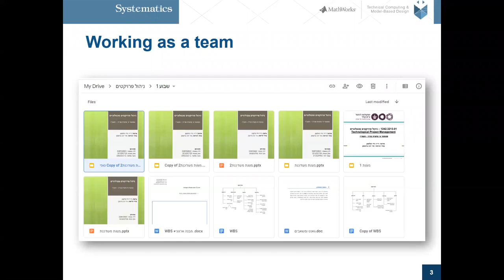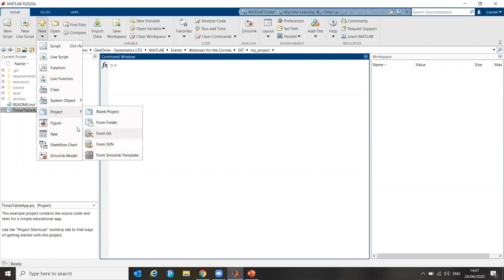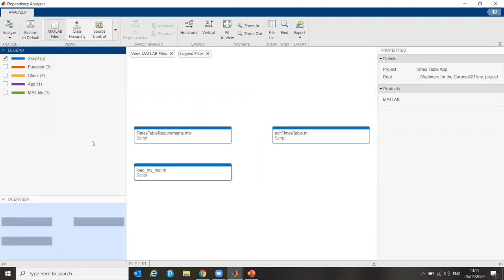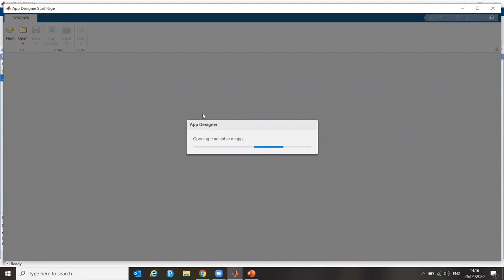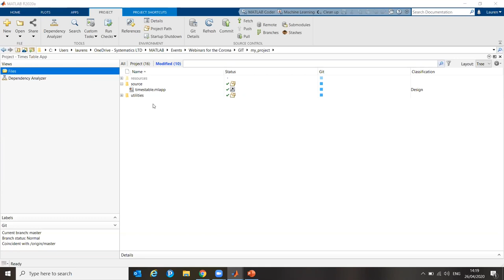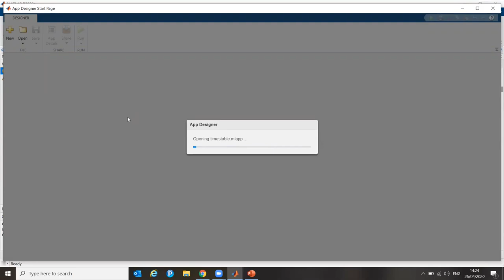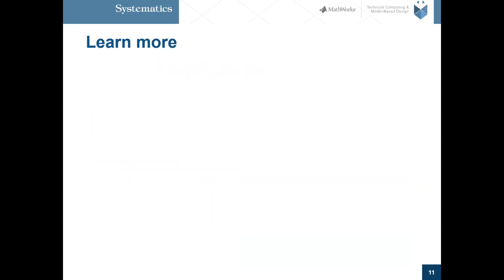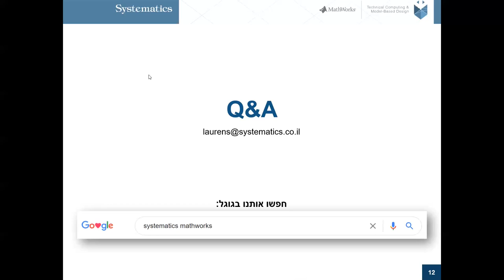webinar: Configuration and source Control with MATLAB Projects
האם ידעת כי בסביבת MATLAB ניתן לנהל את כל קבצי הפרויקט, לבצע ניהול גרסאות, ואף להתחבר למערכות כמו GIT -SVN? בהצראה זו נראה כיצד עושים זאת הלכה למעשה

מרצה: לורן סממה
שודר לראשונה 27.04.20